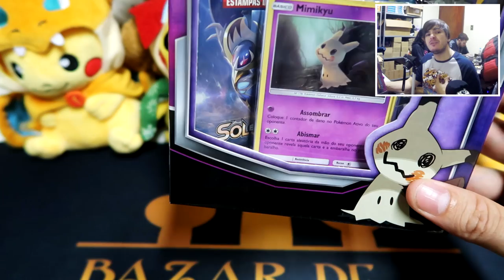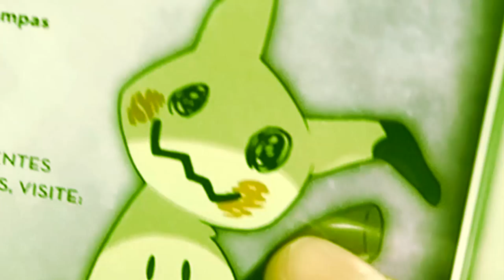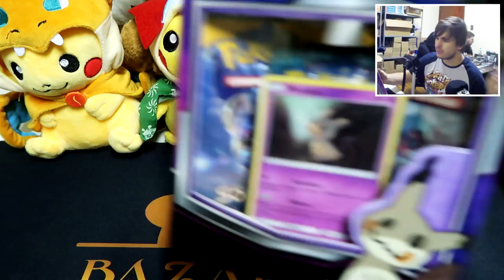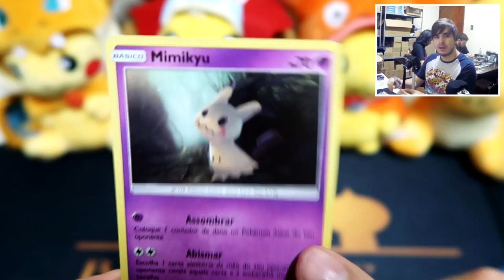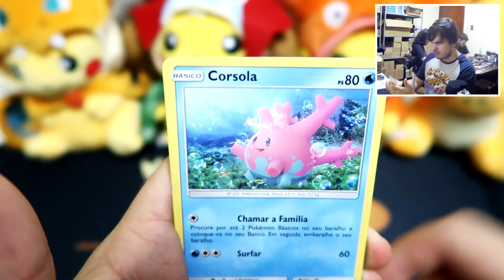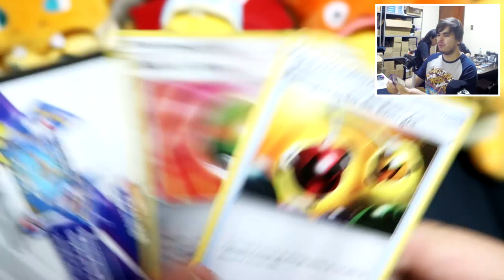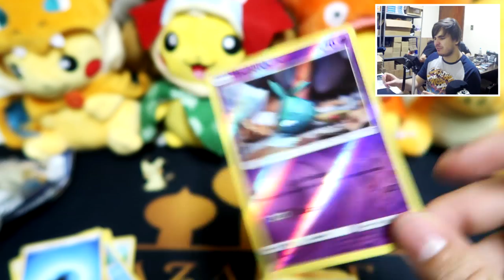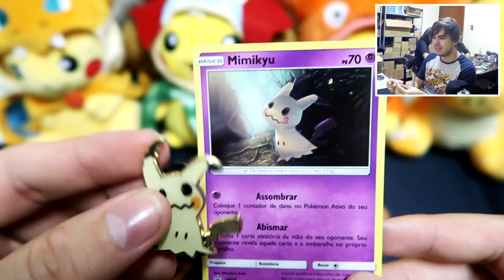Coleção Mini BOX com Broche Mimikyu! - UNBOXING (Pokémon TCG)